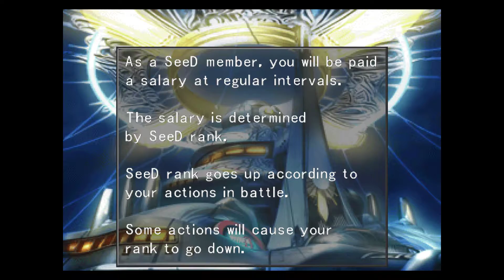Final Fantasy VIII WalkThrough FHD 60 FPS Part 7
ALL SOUNDTRACKS BELONG TO Square Enix